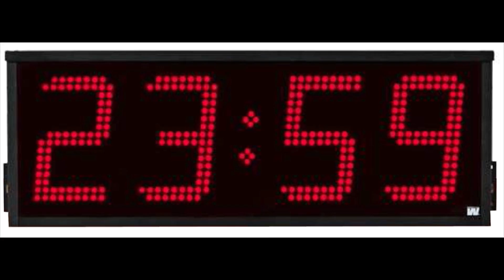Moon Visit 3 min final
This is a video done for a film competion, where 3 things had to be included, salt, a can of beans and corn flakes, in 3 minutes, I'm quite pleased,  Welcome to all my new subscribers - John